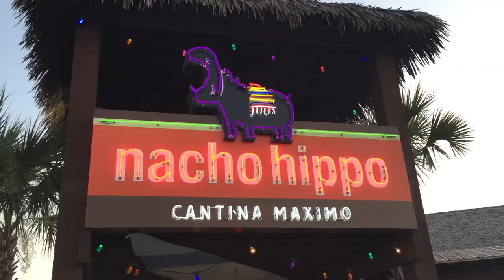💥 MYRTLE BEACH VLOG, PUTT PUTT, PIRATES VOYAGE & AWESOME HOME FIREWORK DISPLAY! (PART 2)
Follow us to Myrtle Beach for vacation at North Beach Plantation (Part 2)!  The Partykids bury their cousin Lauren in the sand.  Both Chase and Riley decide to get buried as well.  The kids dance at Nacho Hippo restaurant and show off their putt putt skills while Mady gets a hole-in-one after losing her ball.  The Partykids go to the dinner show Pirates Voyage and make it back home in time for an awesome neighbor FIREWORKS display!!

PartyKids is a fun kids channel that focuses on the adventures of Mady, Riley and Chase.  We are a family of 5 with 2 dogs and 3 hermit crabs.  We do food challenges, Vlogs, Vacations and Fun!

PREVIOUS PARTYKIDS VIDEOS!